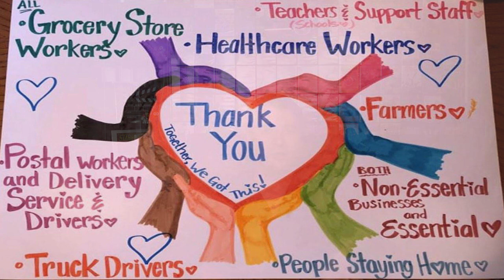Is It Time To Stop Worshipping Celebrities?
Fascination with celebrities is nothing new and harmless enough, but some take that passion to extreme levels. Is it time to stop worshipping celebrities? I think so.

During this worldwide pandemic, those working on the front line have finally been getting some of the credit and respect they deserve. What will happen when the world returns to "normal"? Will celebrities take the limelight once again or is it finally time to stop worshipping them?

It is very much appreciated! Pssssst - I've written a book! If you like funny, thrilling, and tragic coming of age stories such as The Perks of Being a Wallflower and The Fault in Our Stars, then you'll love this book.